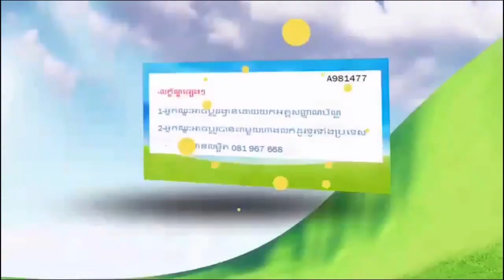កិច្ចសម្ភាសន៍ពិសេសជាមួយកញ្ញា ហ៊ាន សុខជា ដែលស្នាក់នៅនៃមណ្ឌលកុមារកំព្រាសំរោង